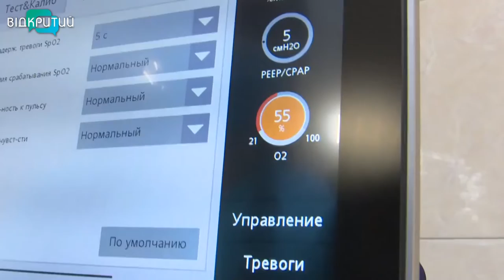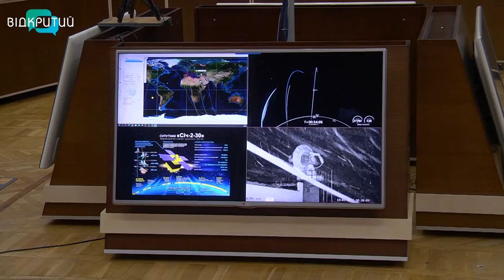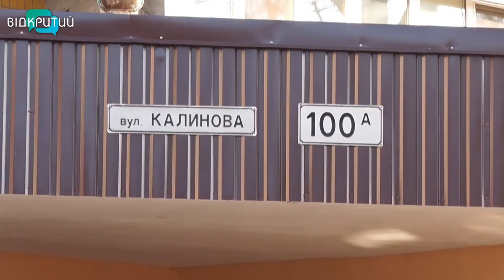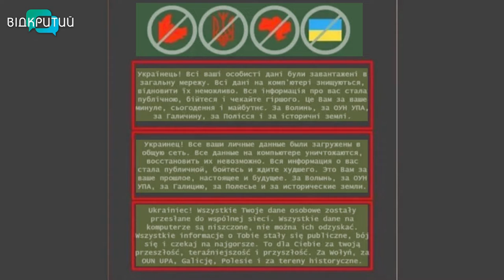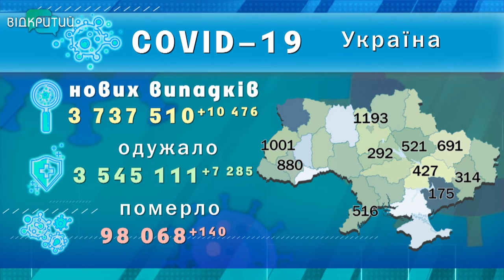Новини OPEN NEWS від 14 січня 2022 року 20:15